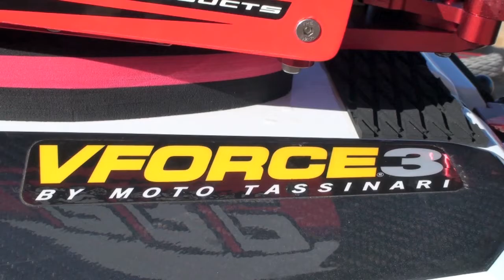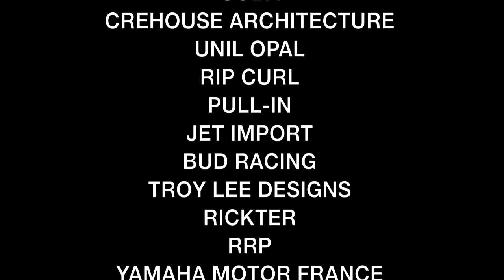JET SKI FREE RIDE TRIP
Jet ski trip free ride (Spain 2011)